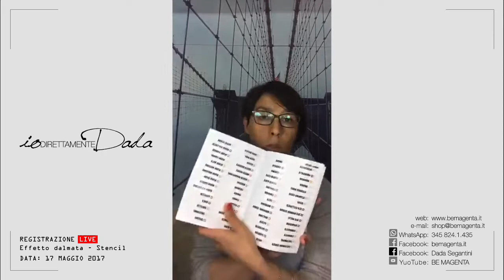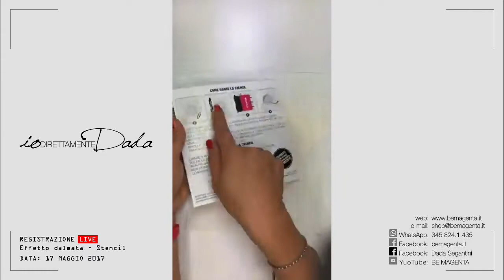Stencil effetto leopardo su abito in pasta di zucchero - Diretta 17-05-2017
IOdirettamenteDADA
In questo video tutorial vedremo come utilizzare il be.stencil LEOPARDO ] per creare un effetto maculato su un abito realizzato in pasta di zucchero.